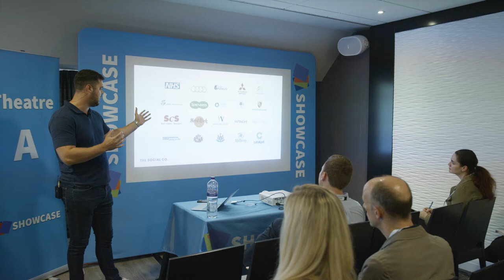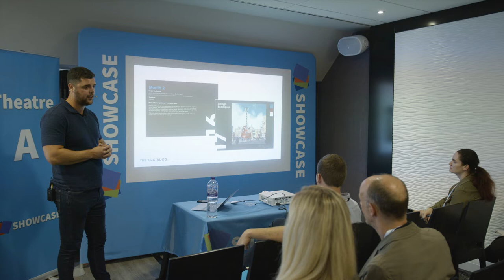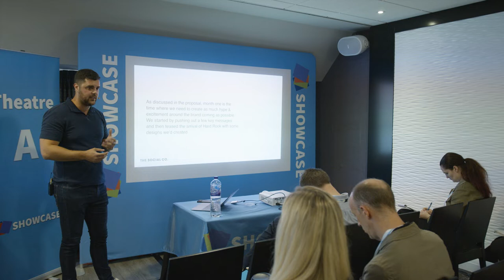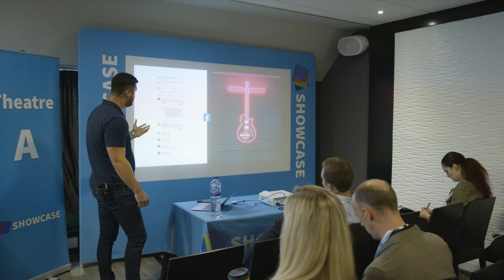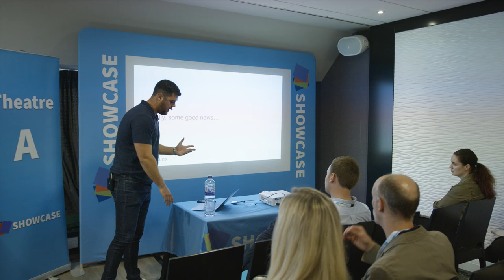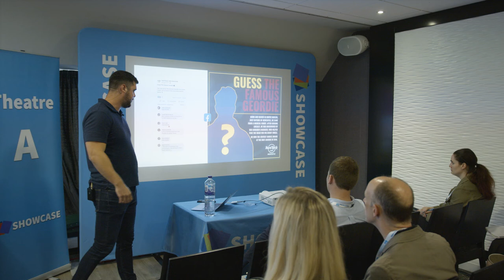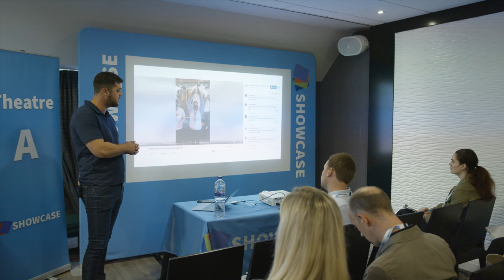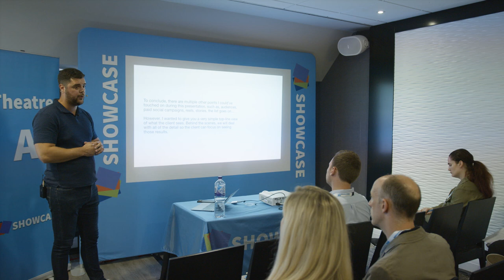James Ogilvie Hard Rock Cafe Seminar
James Ogilvie, Director of The Social Co. gives a talk on how The Social Co. launched the global brand, Hard Rock Cafe Newcastle, during a pandemic and how we engaged a local audience.